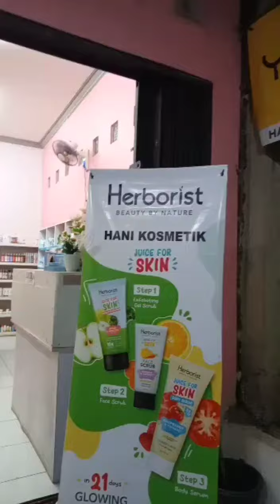HAL YANG HARUS KAMU LAKUKAN UNTUK MEMULAI USAHA KOSMETIK ‼️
Berbagi pengalaman aja ya guys
Sehat selalu dan semangat berjuang terus...